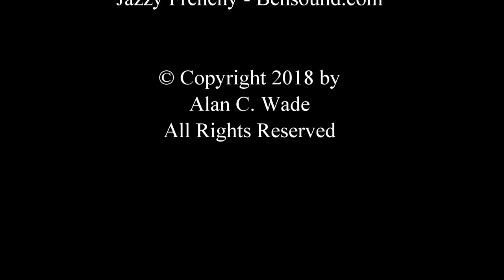Black-tailed Jackrabbit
Images taken at Sacramento National Wildlife Refuge.